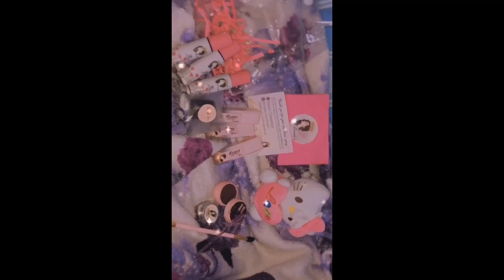(Sabby and Sophia) (Marie Twins) tiktok edit